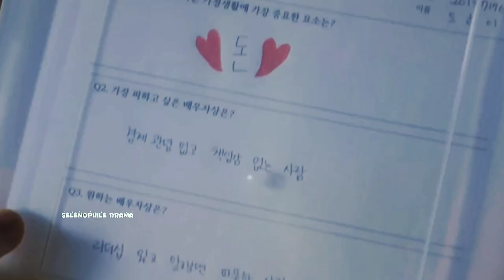Sun Ho & Do haei - Can I Be Him [ cheer up fmv]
a second lead syndrome  hits  different
he is now my one of the fav second  lead and this song was made for him

kdrama- cheer up( 2022)
song - can I be him by James Arthur